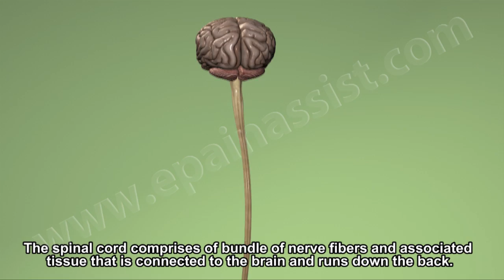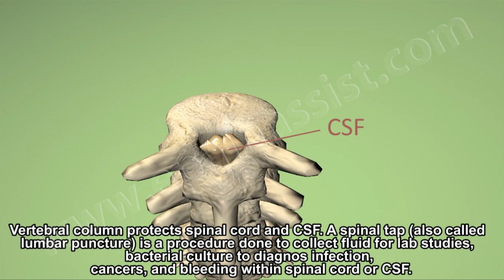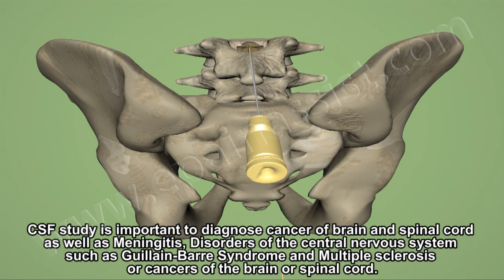Spinal Tap or Lumbar Puncture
This 3D video shows what is a spinal tap or a lumbar puncture and how it is done.  A spinal tap (also called lumbar puncture) is a procedure done to collect and look at the fluid (CSF) for infection, cancers, and bleeding.

This video provides you information about Spinal Tap or Lumbar Puncture

Spinal Cord Briefly Explained!

The spinal cord is a long, thin, and fragile tubular structure comprising of nervous tissue that extends from the medulla oblongata in the brainstem to the lower back or lumbar region of the vertebral column. It is part of the central nervous system along with the brain, which is divided into different segments. Spinal cord is the most vital structure between the body and the brain. Spinal column comprises of bones called vertebrae.

Its principal functions are to relay messages from the brain to different parts of the body, to do an action, to pass along nerve impulses from sensory receptors to the brain, and to coordinate nerve impulses that are managed by the spinal cord alone.

What is Spinal Tap or Lumbar Puncture?

A spinal tap or lumbar puncture is performed in lumbar region, in the lower back. During a spinal tap, a needle is inserted between two lumbar bones or vertebrae to aspirate a sample of cerebrospinal fluid. This is the fluid which surrounds your brain and spinal cord to protect them from injury. This cerebrospinal fluid helps to diagnose the abnormalities of brain and spinal cord, including epilepsy, multiple sclerosis etc.

How Is The Spinal Tap or Lumbar Puncture Procedure Performed?

The spinal tap or lumbar procedure is performed while the patient is lying down on the side for the procedure and rarely in the position of sitting up and leaning slightly forward. Once the local anesthesia is injected into the lower back or lumbar area, a long thin needle is inserted in between the vertebrae into the spinal canal. Spinal fluid pressure is measured and cerebrospinal fluid is aspirated and sent for diagnostic tests in the laboratory.

What Are The Possible Risks Factors of Spinal Tap or Lumbar Puncture?

During a spinal tap or lumbar puncture procedure, the risks of cerebrospinal fluid removal include headache from a persistent spinal fluid leak, bleeding, brain herniation, and infection. Each of these complications are not common with the exception of headache, which can appear from hours and may last up to a day after a lumbar puncture. Around 25 % of patients will get headaches after the spinal tap procedure. These headaches come less frequently when the patient remains lying flat for several hours once the procedure is over.

Related Articles:
Lumbar Spinal Stenosis